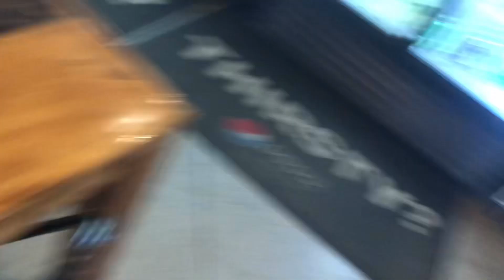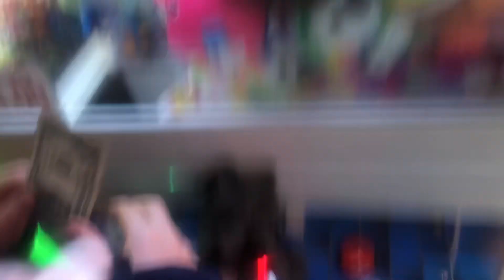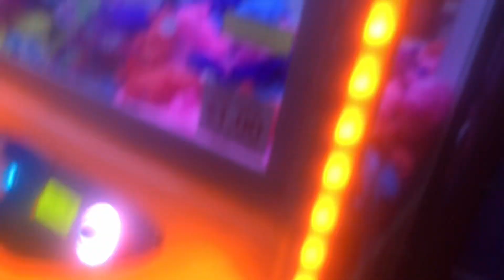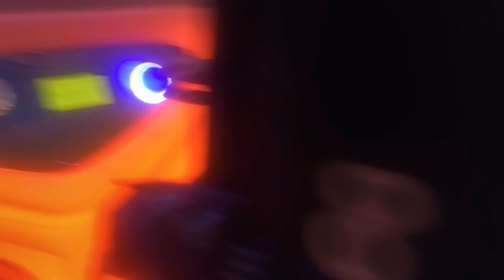TWO IDIOTS GO TO HOCKEY AND EAT PIZZA (AND MORE!!! 😍)